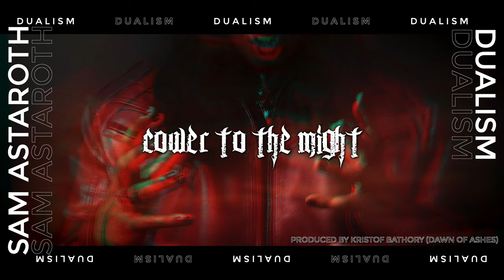Sam Astaroth - Dualism (Official Lyric Video) (Produced by Kristof Bathory of Dawn of Ashes)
Kristof and I became homies over our mutual love of Anime like Hellsing, Video Games, Dark Music and Demonic nature. Lyrically, I made the song about the dichotomy of Principles vs. Dedication of humans. It is one in the same while being total opposites depending on what your perspective is. Vocals and Instrumentation wise, this song Dualism is made up of Aggrotech sound effects, Dark Synth vibes and Death, Black and Industrial Metal elements. Enjoy Spawns!

Music written and produced by Kristof Bathory (Dawn of Ashes)

Vocals recorded by Alexandru Oprea (At Dawn's Edge)
Song mixed and mastered by Alexandru Oprea